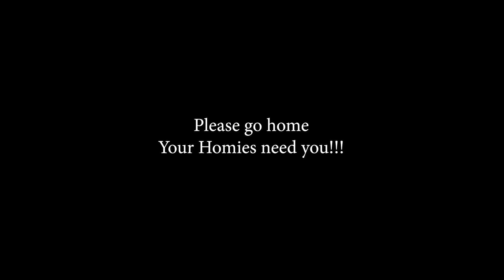SpiderGiorgio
You're Not Peter Parker ? My name is Giovanni Giorgio but...
No way home? please go home!
StickMan Funny Animation
Spiderman No way home
Meme Animation
Fan Made